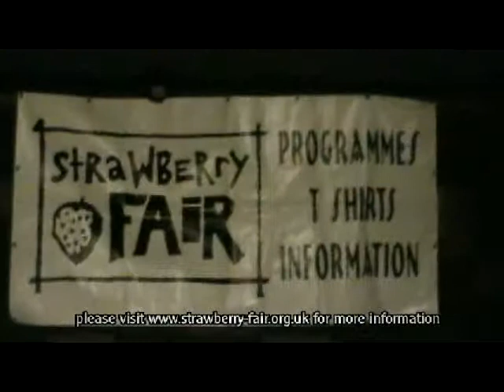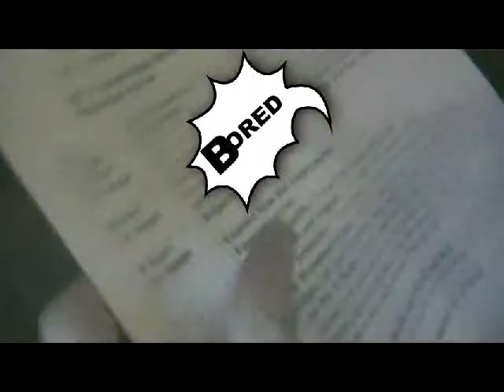Welcome to the Strawberry Fair Band Competition 2011 - Presented by Tom Dalpra & Chris !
Welcome to the Strwaberry Fair Band Competition 2011 - Presented by Tom Dalpra & Chris !